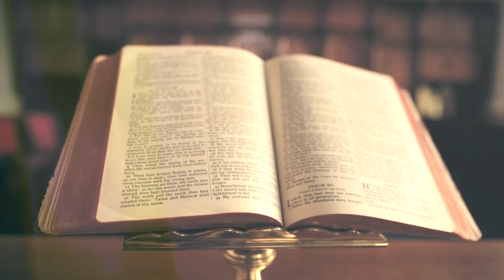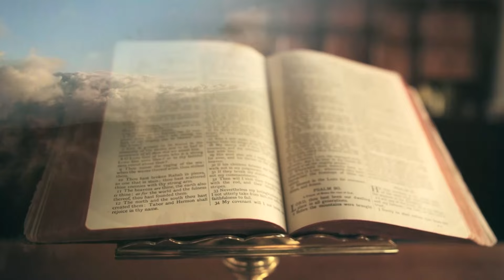Csendes percek | 1045. rész | Jn 6,60-65 | Takács Ferenc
Kérdéseikre Takács Ferenc szívesen válaszol a 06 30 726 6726 telefonszámon.